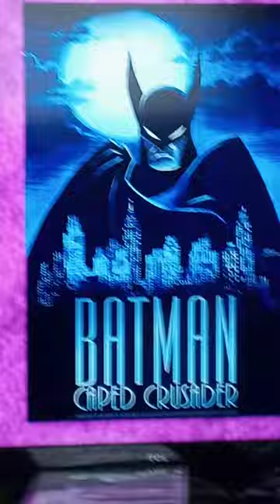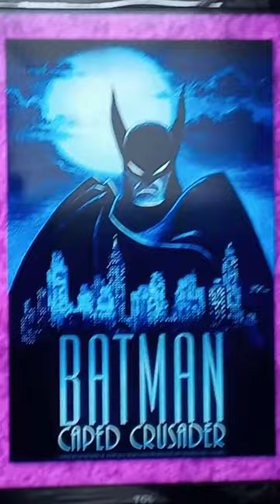First Look At Batman Caped Crusader Animated Series Poster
Yes Batman The Animated Series Is Getting a reboot